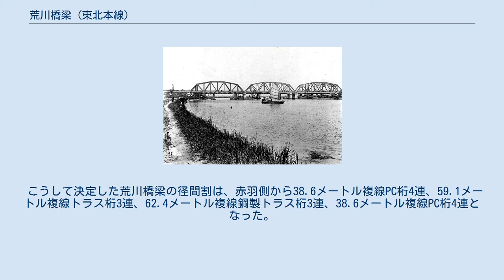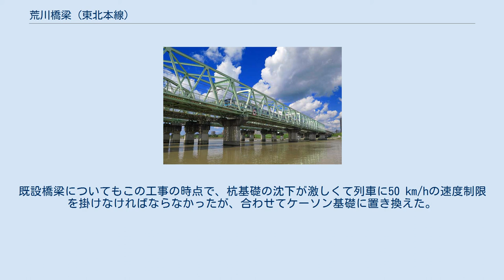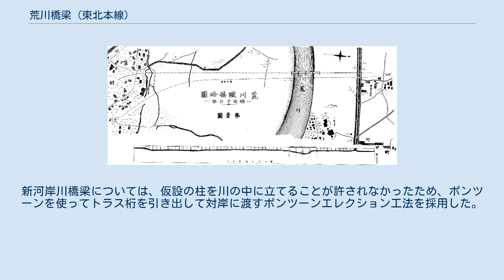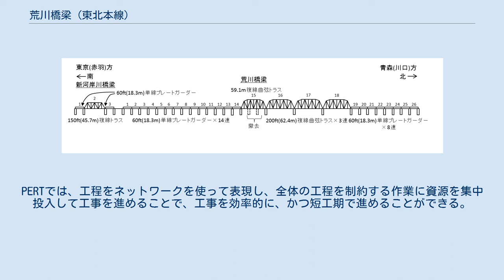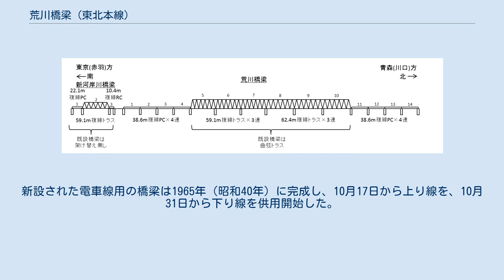荒川橋梁 (東北本線)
京浜東北・根岸線
荒川橋梁（あらかわきょうりょう）は、東京都北区赤羽と埼玉県川口市舟戸町の間で荒川に架かる東日本旅客鉄道（JR東日本）東北本線の密接する3本の複線鉄道橋である。
下流側の複線が電車線（旅客案内上は京浜東北線）、中央の複線が列車線（旅客案内上は宇都宮線（東北線）・高崎線・上野東京ライン）、上流側の複線が貨物線（「東北貨物線」、旅客案内上は湘南新宿ライン）で、当橋梁は電車線では赤羽駅・川口駅間、列車線・貨物線では赤羽駅・浦和駅間にある。
右岸堤防を挟み、すぐ南側に隣接して新河岸川に架かる橋長87メートルの新河岸川橋梁（しんかしがわきょうりょう）がある。
この記事では新河岸川橋梁についても合わせて触れる。
 東京と高崎を結ぶ鉄道路線は、当初は私鉄の日本鉄道が運行するものとして着手された。
この区間では政府も鉄道の建設の調査を事前に行っており、その経路としてお雇い外国人のリチャード・ボイルは既存の新橋駅（後に貨物駅となった汐留駅）から北上して上野・王子を通り、当時戸田川と呼ばれていた荒川に架橋して、鴻巣・熊谷と経由して高崎に至るものを提案していた。
他に小名木川を起点とする案や、川越を経由する案もあったが、最終的にボイルの案が選択された。
しかし予算の面から政府による着工は見送られ、民間の日本鉄道が創設されてこの路線を担当することになった。
とはいえこの時代には民間に鉄道建設の能力はまだなく、実際の建設作業は鉄道局に全面委託されることになった。
 前述のようにボイル案は新橋から皇居の東側を北上して上野を通るものであり、また官設鉄道の新橋 - 横浜間鉄道との連絡を品川駅として、西側を北上して赤羽に合流する案もあったが、東側を周ると繁華な市街地を横断することになり費用がかさむこと、品川から北上する案も距離が長くなり東側ほどではないが費用がかかることから、当面の起点を上野に留めて費用を大幅に節約することになった。
こうして上野から北上して高崎へ向かう鉄道の一部として、荒川橋梁が計画された。
 荒川に架橋するに当たっては、橋梁をできる限り短くするために、川に対して直角に線路を進入させるように計画されており、橋の前後の路線を含めるとS字に曲線を描いている。
 初代荒川橋梁の位置図および側面図、下流側に木製仮設橋梁も描かれている 東京から高崎への鉄道は、川口と熊谷で工区を分割し、第二工区の川口 - 熊谷間が先行して着工されていた。
これに引き続いて第一工区の上野 - 川口間は1882年（明治15年）10月下旬に着工した。
この当時、この橋が架設された現場付近では普段水が流れているのは幅約330尺（約100メートル）ほどで、北側は水流から約650尺（約197メートル）離れたところに高さ約10尺（約3メートル）の堤防があり、南側は約6町（約654メートル）でこれと同程度の高さとなる。
この時点では荒川と新河岸川にははっきりした区別がなく、赤羽方の橋台は後の橋梁に比べると約100メートル赤羽側に入り込んだ位置にあった。
当初は木製の仮橋を架設し、1883年（明治16年）7月26日に上野 - 川口間が竣功して、7月28日から上野 - 熊谷間の営業を開始した。
この時の木製仮橋は、本設橋梁より下流側（東側）に架設されていた。
 1883年（明治16年）5月から本設の橋梁にも着手した。
橋梁は品川起点13マイル5チェーン（約21キロメートル）から13マイル51チェーン（約21.9キロメートル）までの範囲にあり、上野への路線と品川への路線の赤羽における分岐点からは27チェーン（約540メートル）の位置にあった。
設計はお雇い外国人のチャールズ・ポーナルによるもので、小川勝五郎が請け負って建設した。
また橋の建設に使用した煉瓦は高島嘉右衛門が請け負って、川口付近に煉瓦製造所を設置して焼き、できあがったものの中から最上級品を選んで納入した。
 橋梁は全長3,032フィート1.5インチ（約924.2メートル）あり、そのうち平時の水流に架かる部分に4連の全長100フィート（約30.48メートル）の錬鉄製ポニーワーレン式トラス桁が、トラス桁南側に38連、北に10連の合計48連の全長54フィート4.5インチ（約16.6メートル）のプレートガーダー（桁橋）が架設された。
 トラス桁の橋脚の基礎は、2フィート（約0.6メートル）の厚...